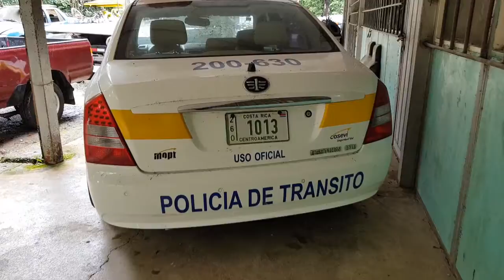NOTICIA UNIDADES TRÁNSITO